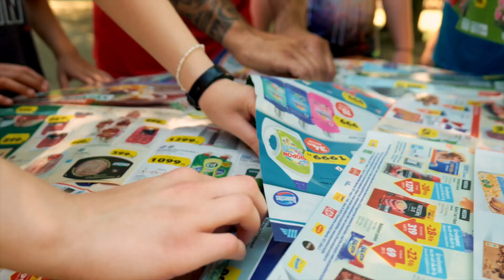2021 Baseball Tábor 2